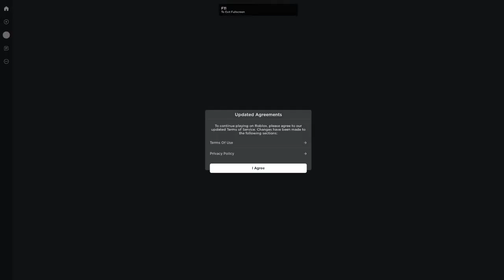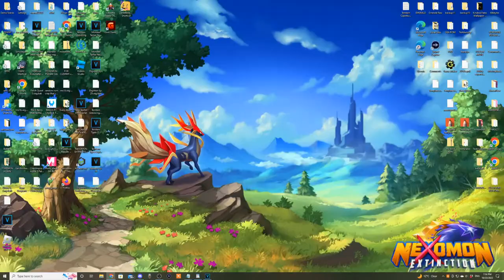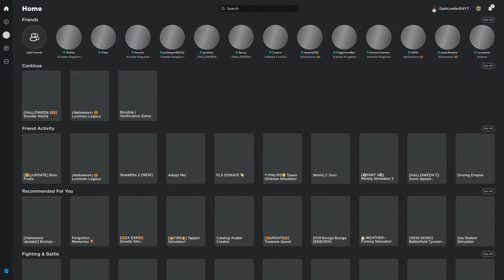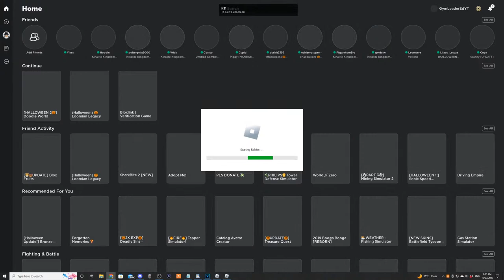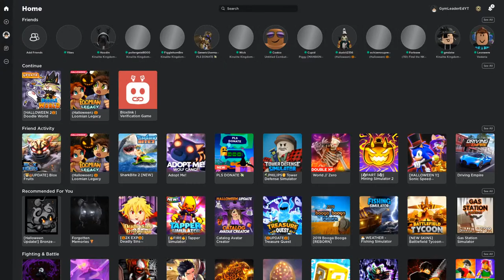NEW Free to Play Open World World Monster Tamer on Roblox! | KINALITE KINGDOM EARLY ACCESS IS HERE!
Definitely worth checking out, as I think it will make a similar splash to that of Loomian and Doodle World and has it's own unique mechanics and systems.